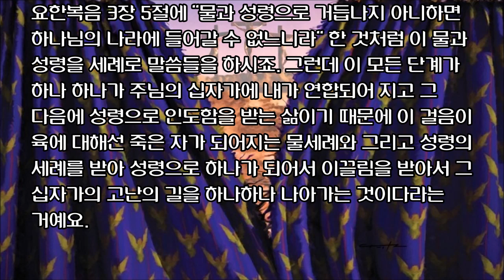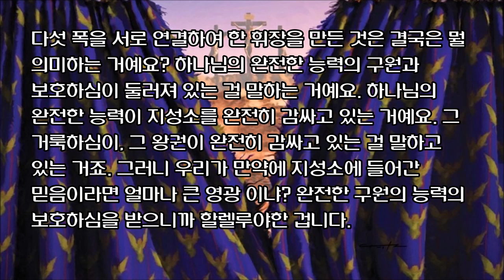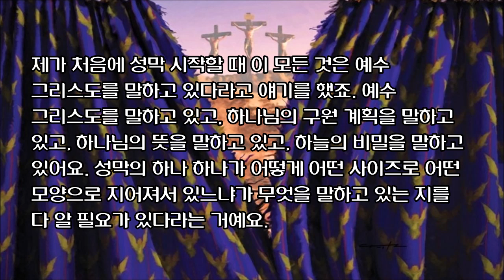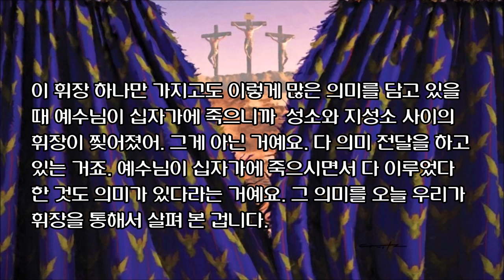[자막영상]성막에 감추어진 비밀 (15) 지성소의 진리: 휘장 (출 26:31-33) by 뉴저지 Jesus Lover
출 26:31 너는 청색 자색 홍색 실과 가늘게 꼰 베 실로 짜서 휘장을 만들고 그 위에 그룹들을 정교하게 수 놓아서  26:32 금 갈고리를 네 기둥 위에 늘어뜨리되 그 네 기둥을 조각목으로 만들고 금으로 싸서 네 은 받침 위에 둘지며  26:33 그 휘장을 갈고리 아래에 늘어뜨린 후에 증거궤를 그 휘장 안에 들여놓으라 그 휘장이 너희를 위하여 성소와 지성소를 구분하리라